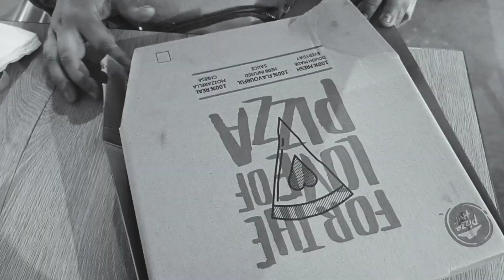Aaj ईवा के पेट मे बोहोत दर्द हो गया|हमसे ऐसी गलती कैसे हो गई| Eva Car Ke अंदर बंद हो गई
हमसे बोहोत बड़ी गलती हो गई ऐसा नहीं होना चाहिए था |🙏|

बच्चों के मामले मे लापरवाही बिलकुल ठीक बात नहीं है ऐसा नही होना चाहिए कभी हमे इन गलतियों से सीखना चाहिए | 😌|